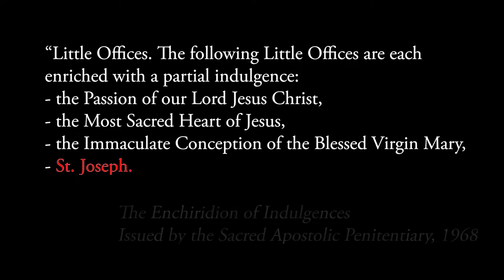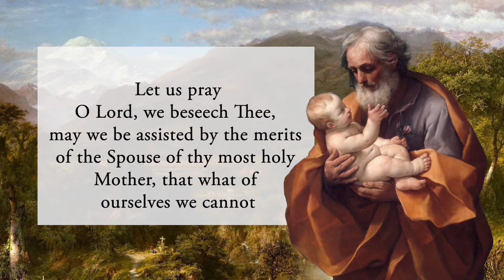Part 4 - Nones (3pm) - Little Office of St. Joseph - Little Known Indulgenced Prayer for Your Day!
This Little Office is named specifically as being
enriched with a partial indulgence in the 1968 Enchiridion of Indulgences issued by the Sacred Apostolic Penitentiary, 1968, but who has heard of it? It is a beautiful prayer to spread out throughout your day. As a liturgical prayer mentioned by name, I cannot think of a greater way to show devotion to St. Joseph! It is short, sweet and beautiful.

Artwork from paintings in the Public Domain:
- Saint Joseph with the Infant Jesus by Guido Reni, circa 1635
- The Heart of the Andes,  Frederic Edwin Church, 1859

Text is from the Blessed Sacrament Prayer Book (Fr. Lasance), 1913 in the public domain: